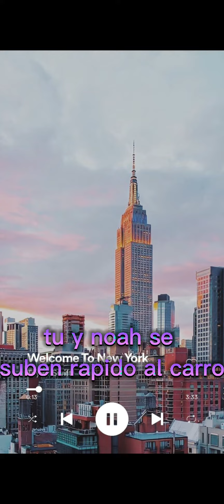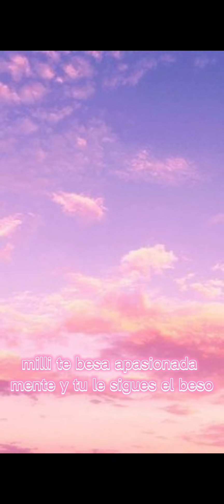imagina con louis partridge mi mejor amigo o algo mas💜🌌💥 cap 21